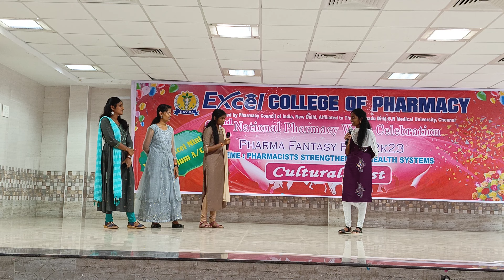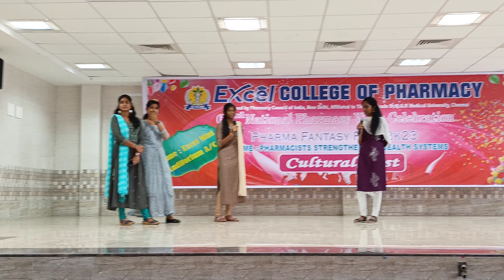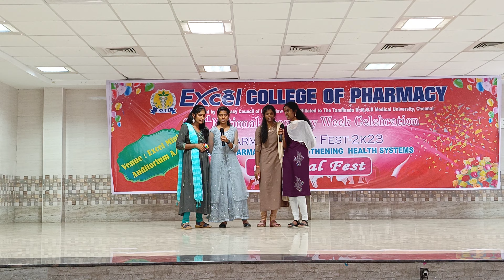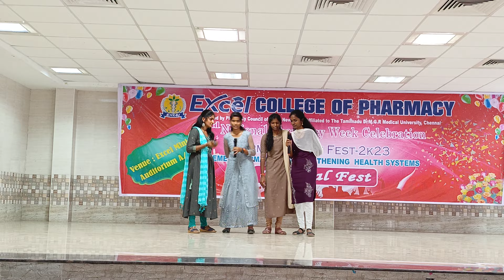30.GROUPED MIRACULAR GIRLS PERFORMANCE BY PAVITHRA & TEAM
This is all about a entertainment channel
30.GROUPED MIRACULAR GIRLS PERFORMANCE BY PAVITHRA & TEAM